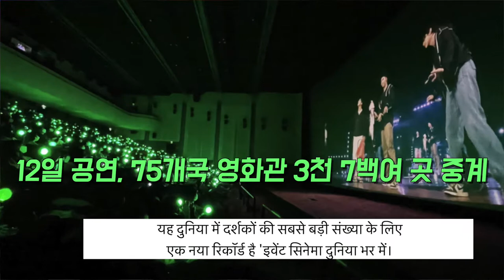[Hindi SUB] बीटीएस संगीत कंसर्ट, दुनिया भर में 2.46 मिलियन आरएमई इसका आनंद उठा।